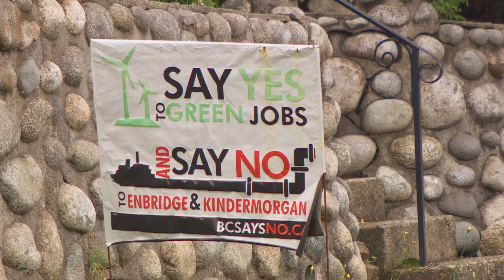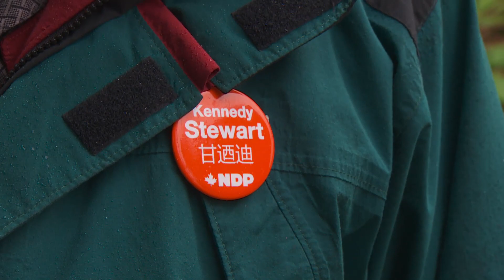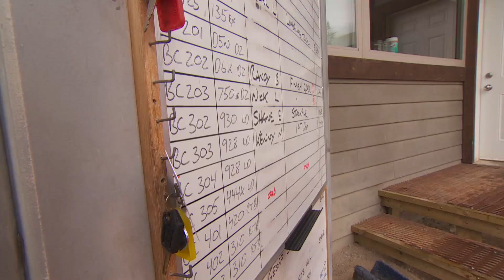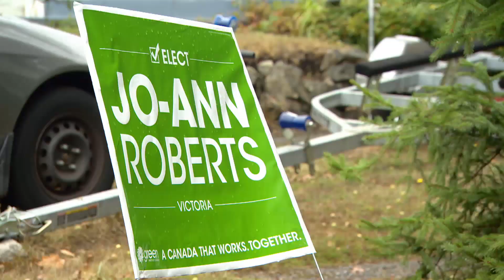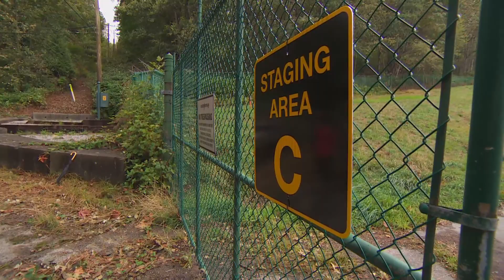Pipeline politics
Political parties that want to get elected in British Columbia will have to consider both pro and anti-pipeline voters.